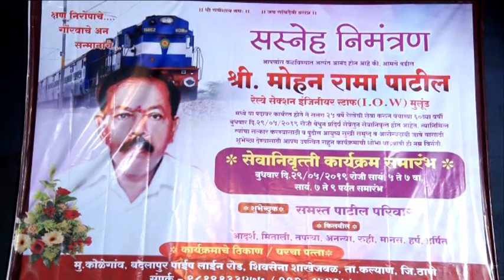Mohan Rama Patil 4